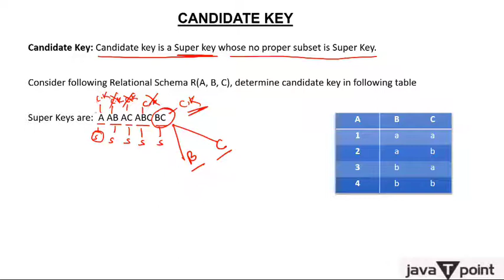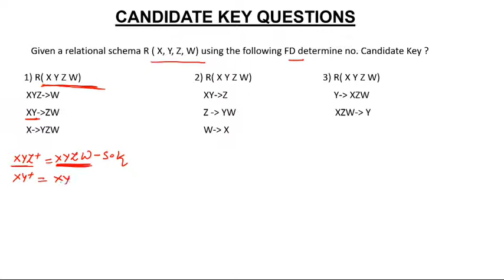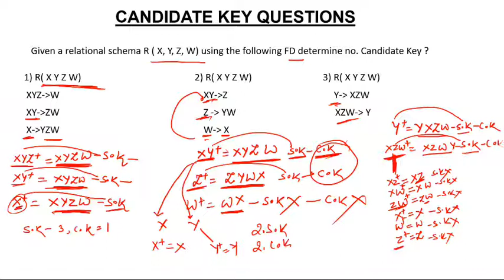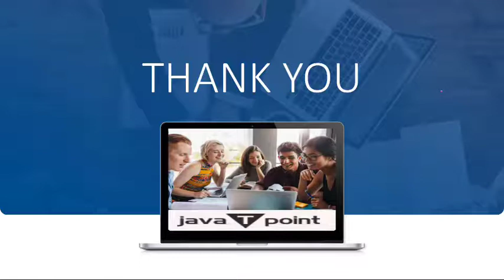Candidate Key in DBMS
Candidate key with  Questions on candidate key, relationship between candidate key and super key